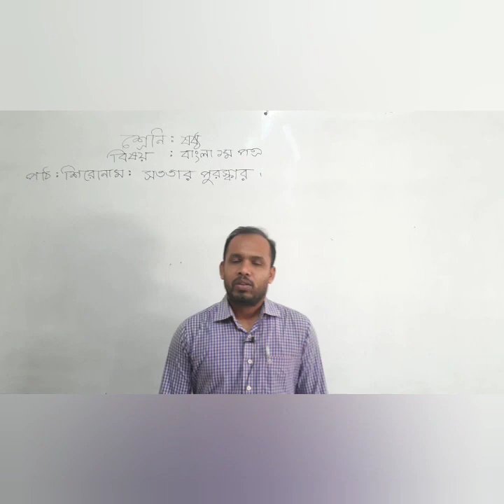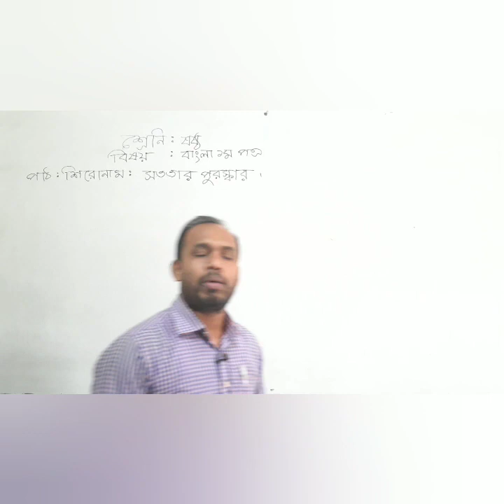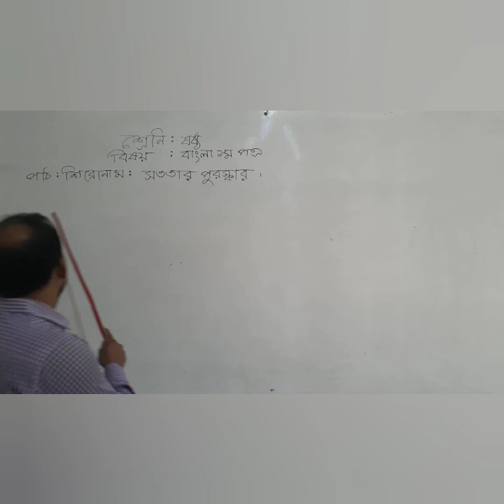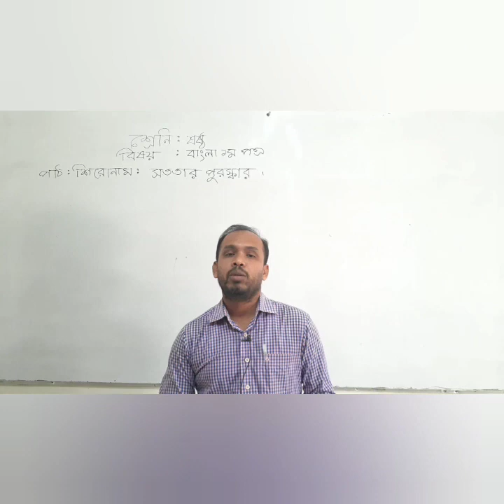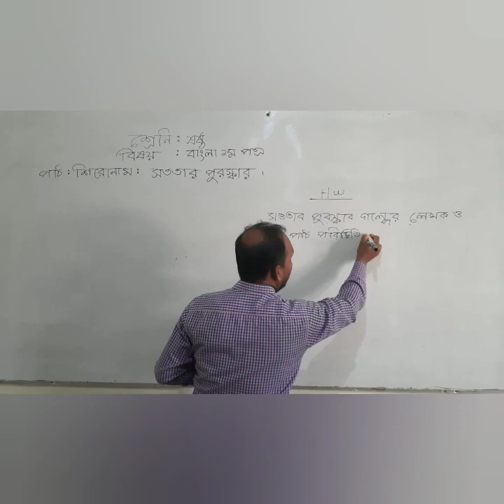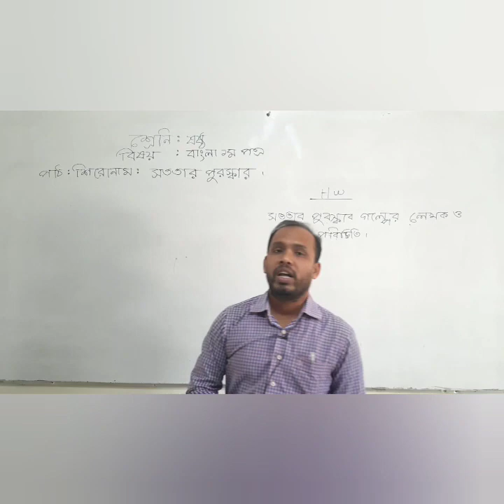Subject: Bangla First Paper | Class: Six | School: Shuvaddya High School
Bangla 1st paper class Video For Class Sixbr / Bangla 1st paper class Video For Class Six